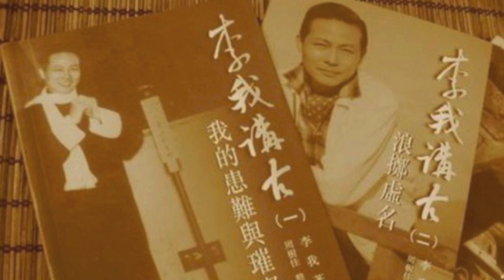《早晨八達通》李我話當年 5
於早晨八達通內播出
時間:逢星期一至六 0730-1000